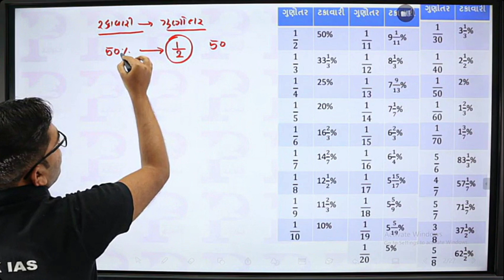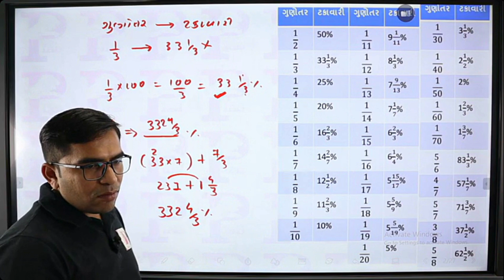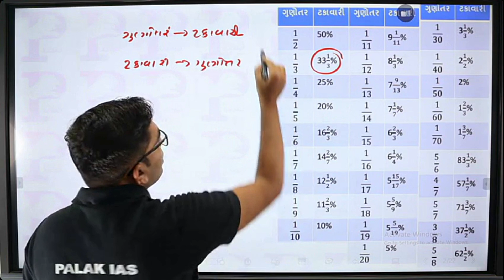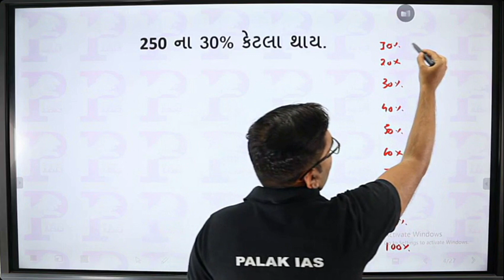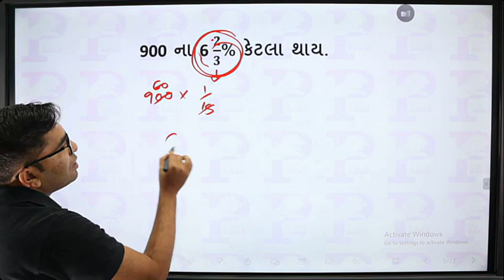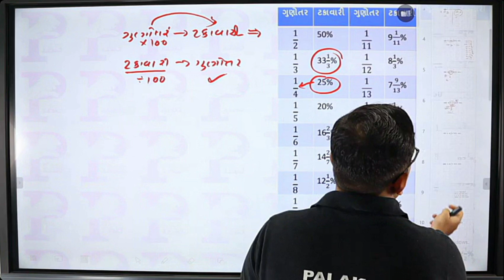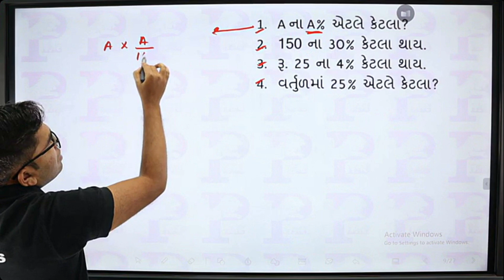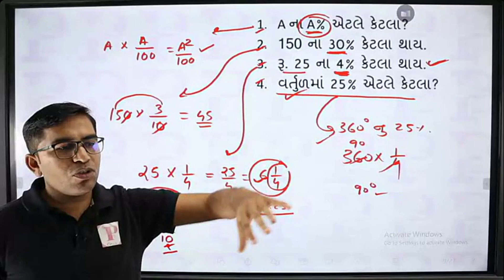ટકાવારી Part-1 | Percentage Part 1 | GPSC | TALATI | MTS | TETTAT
Note: આ વિડિઓમા ભુલ થયેલી છે જે કોમેન્ટમાંં પીન કર્યુ છે.

GPSC Maths
GPSC Reasoning
GPSC Maths in Gujarati
GPSC Maths Reasoning
GPSC Maths Reasoning Gujarati
GSSSB Maths
GSSSB Reasoning
GSSSB Maths in Gujarati
GSSSB Maths Reasoning
GSSSB Maths Reasoning Gujarati
GPSSB Maths
GPSSB Reasoning
GPSSB Maths in Gujarati
GPSSB Maths Reasoning
GPSSB Maths Reasoning Gujarati
Talati Maths
Talati Reasoning
Talati Maths in Gujarati
Talati Maths Reasoning
Talati Maths Reasoning Gujarati
MTS Maths
MTS  Reasoning,
MTS  Maths in Gujarati,
MTS  Maths Reasoning,
MTS Maths Reasoning Gujarati,